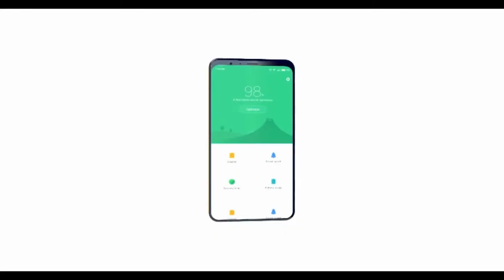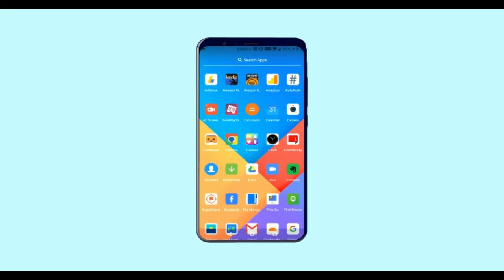Xiomi Mi 7 2018 First Look In Touch Fingerprint Sensor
Xiomi Mi 7 2018 First Look HD

Watch the first Look Of Mi 7
Awesome